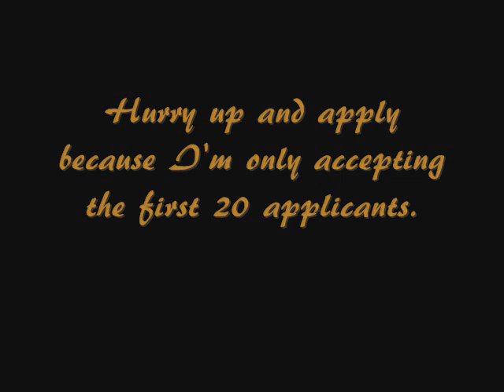Fresh Next Top Model Cycle 5 -Apply Now!-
Choose a girl, then hit ctrl+f to find out if that girl was used before.

Check my channel to see who's taken.

GOOD LUCK!!!

Jade Cole
Marie Nasemann
Teyona Anderson
Patricia Van Der V.
Fatima S.
Grendel A.
Rae Weisz
Erin Wagner
Nicole Fox
Keenyah Hill
Lisa Jackson
Rebecca Rose H.
Maira Vieira
Mecia Simson
Chantal Jones
Ann Markley
Hana Nitsche
Sisi Wang
Caris Eves
Sandra N.
Adele Thiel
Joanie Dodds
Allison Harvard
Brittany M.
Samantha D.
Fo Porter
Eva P.
Katarzyna D.
Cassi Van Den Dungen
Alice Burdeu
Eugena Washington
Samantha Francis
Jaslene Gonzalez
Lauren Brie H.
Celia A.
Sophie W.
Tahnee A.
Megan Morris
Jenah D.
Anya Kop
McKey Sullivan
Mollie Sue
Analeigh Tipton
Elyse Sewell
Natalie Pack
Clare Venema
AJ
Danielle Evans
Christina Murphy
Melrose Bickerstaff